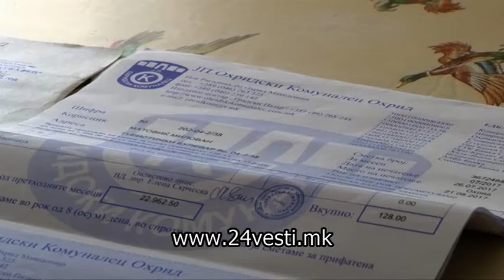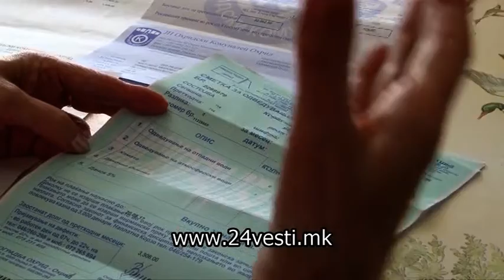Сопствениците на викенд становите во Охрид се жалат од високи сметки за комуналии 31 08